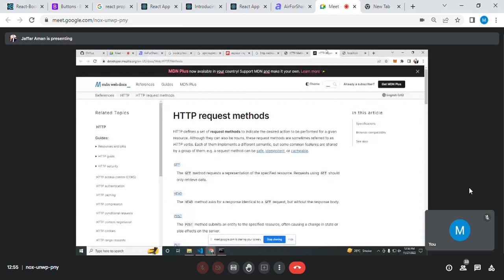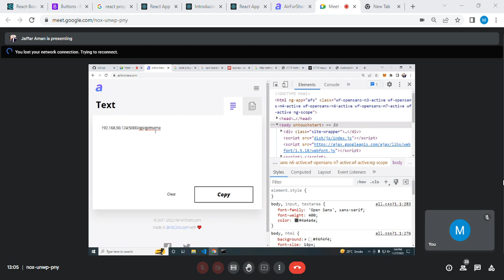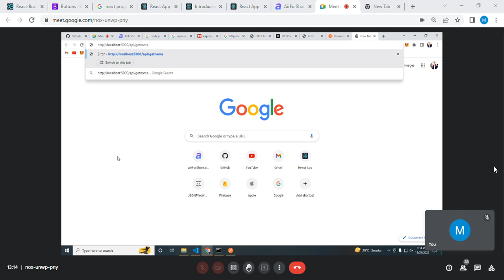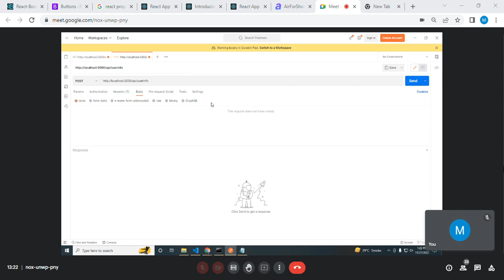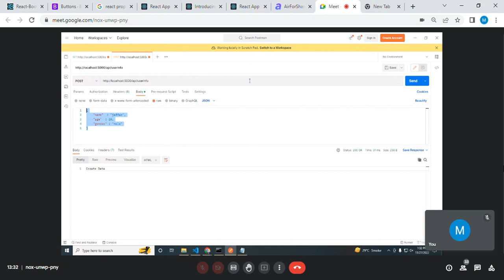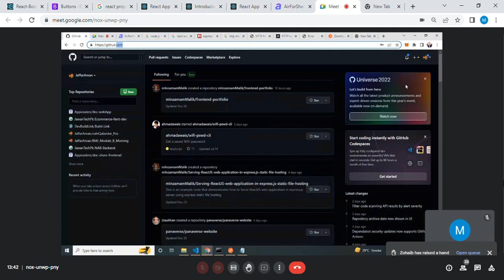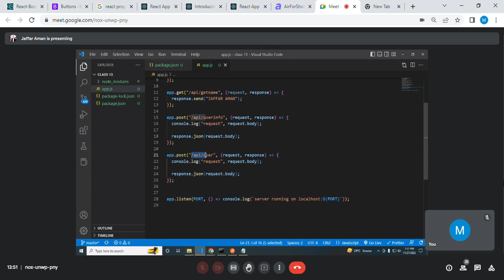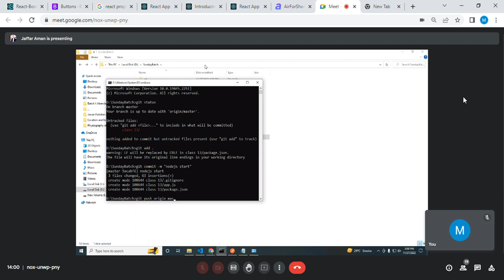13th Class (Video#07)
13th Class(27th November 2022 __//Node.js 1st Class)

Video Clear Voice Link :-